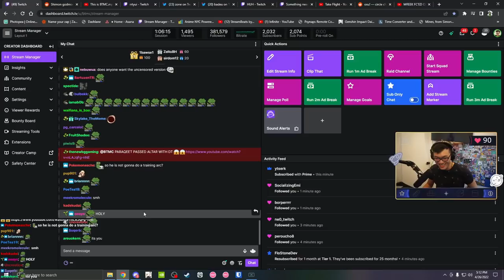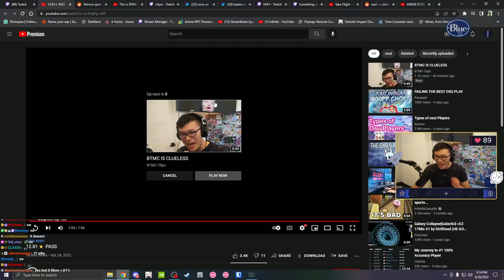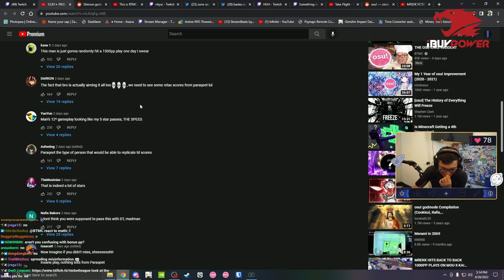BTMC REACTS TO PARAQEET ALTAR DT PASS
Uploaded By: DerpyFox